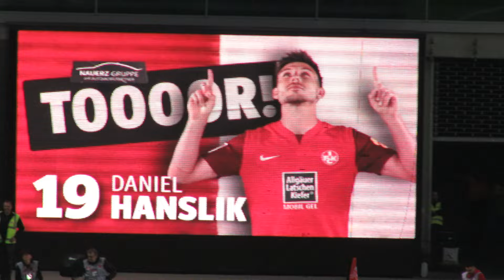1. F. C. KAISERSLAUTERN - 1.FC Magdeburg [04.05.24 - Teil 3/8] FCK !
Kanal abboniere, sunscht verbaschde was!